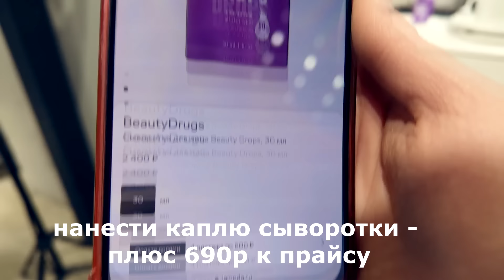‘ПОВТОРЯЮ ЕЩЕ РАЗ - Я ТУТ ПАРИКМАХЕР!!’ / Обзор салона красоты в Москве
Визажист (нет) признался, что делает макияж второй раз за год, просто хочет заработать.

✔️ Бот для ваших историй про салоны красоты для моего ТГ канала (сюда только присылать)